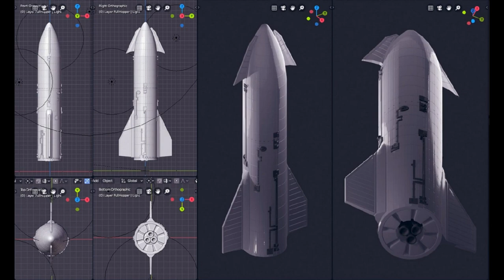3d модель ракеты Старшип и стартового стола | 3d model of the Starship rocket and the launch pad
This video demonstrates a 3d model of the Starship and the launch table. Printed on a 3D printer.
В этом видеоролике демонстрируется 3д модель Старшип и стартового стола. Напечатана на 3д принтере.